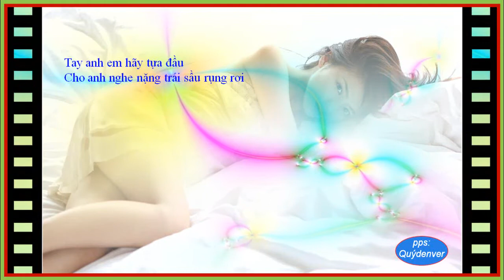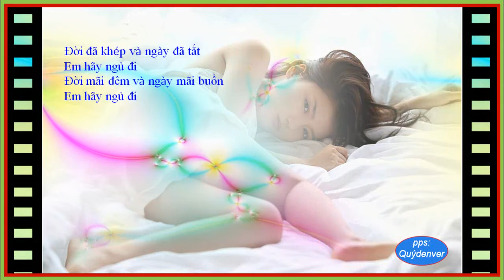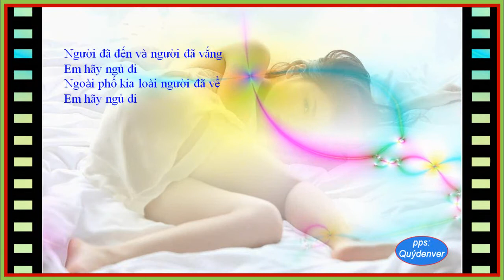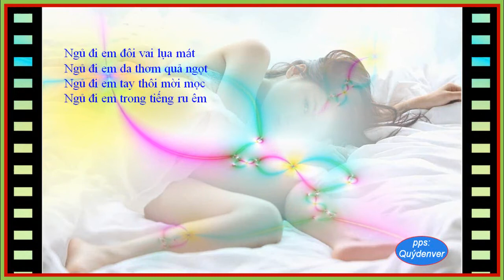Liên Khúc Ngủ Đi Em - Z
Liên Khúc "Ngủ đi em"

*Ngậm Ngùi (Nhạc Phạm Duy - Tiếng hát Lệ Thu)
"Ngủ đi em mộng bình thường..."

*Em hãy ngủ đi (Nhạc Trịnh Công Sơn - Tiếng hát Hồng Nhung)
"Ngủ đi em trong tiếng ru êm..."